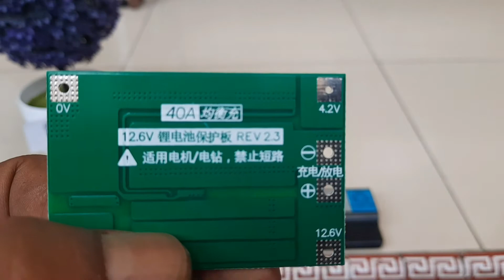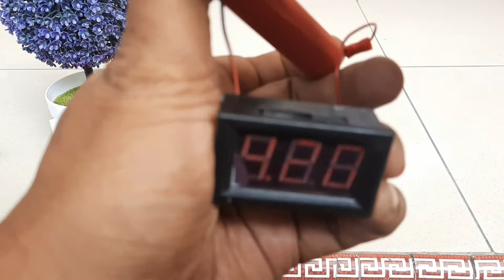Belajar Rakit Baterai Lithium dengan BMS 3S 40A untuk PLTS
Belajar Rakit Baterai Lithium dengan BMS 3S 40A untuk PLTS, AKI Motor, Power Bank, mobil mainan dan lain-lain
Alat - alat yg di gunakan:
1. Baterai Lithium / bekas Baterai Laptop
2. Casing Baterai Lithium
3. Volt meter
4. BMS 3s 40 A

Smoga bermanfaat.